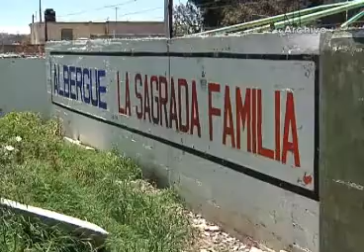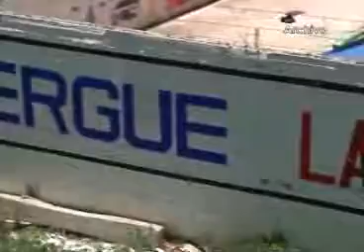Disminuye número de migrantes atendidos en Albergue de Apizaco